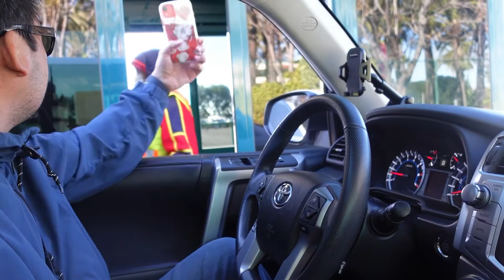Parking at Toy Story Parking while Parking Tram is still out 2022|Disneyland Park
The Disneyland Resort offers convenient parking for Guests of Disneyland Park and Disney California Adventure Park.

Available Parking Locations
As you approach the Disneyland Resort, simply follow signs to one of the parking facilities listed below. All 3 locations are close to both of our theme parks.

Mickey & Friends Parking Structure
Pixar Pals Parking Structure
Toy Story Parking Area
Daily Parking Rates

$35.00 per oversized vehicle, motor home or tractor (without trailer) – at the Toy Story Parking Area only
$40.00 per bus or tractor (with extended trailer) – at the Toy Story Parking Area only
Parking is subject to availability. Prices may change without notice.

Resort Tram Returning to Service
Tram service at the Disneyland Resort will resume operations on Wednesday, February 23, 2022, and provide Guests transportation from the Mickey & Friends and Pixar Pals parking structures to the Main Entrance Esplanade between Disneyland Park and Disney California Adventure Park.

New Toy Story Parking Lot Information & Walkthrough - Disneyland Parking 2022
Best Parking at Disneyland
Disneyland Toy Story Parking Lot Hacks and Secrets
Disneyland Park tips
Where to park in disneyland
DISNEYLAND TOY STORY PARKING INFO 2022
Toy Story Shuttle
Free ride to Disneyland with Toy Story shuttle
How to park at Disneyland
Disneyland parking cost
Riding the bus to disneyland